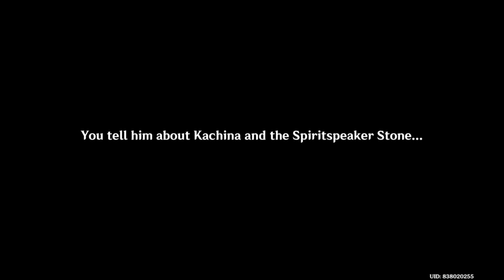Genshin Impact Natlan Archon Quest Act 2 part 2